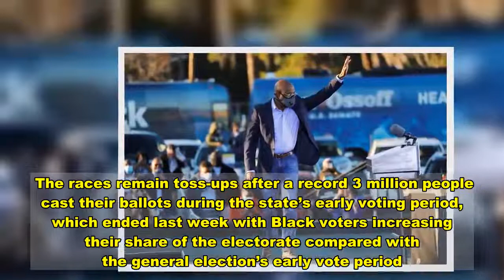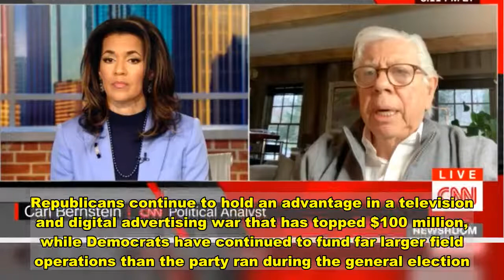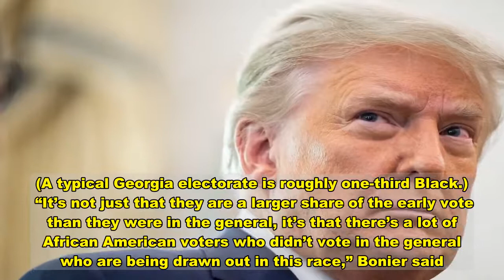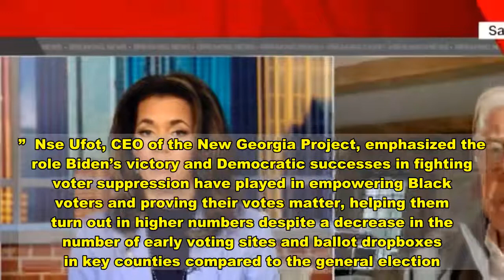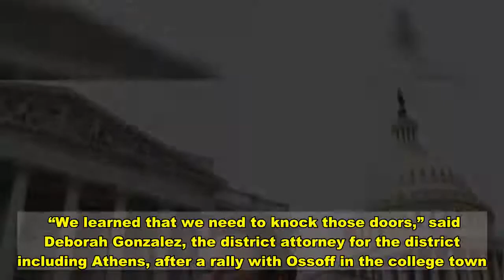Black Voter Backlash Gives Democrats Hope In Georgia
VALDOSTA, Ga. ― Strong turnout from Black voters, fueled by on-the-ground canvassing operations and a backlash to vitriolic GOP attacks on Democrat Raphael Warnock, has put Democrats within striking distance of winning two Senate seats in Georgia and full control of the federal government.  The races remain toss-ups after a record 3 million people cast their ballots during the state’s early voting period, which ended last week with Black voters increasing their share of the electorate compared with the general election’s early vote period. Republicans are now banking on a massive turnout on Election Day to win the two races, and are sending President Donald Trump to the state’s heavily conservative northwest corner on Monday night in hopes of creating a voter surge of their own.  Trump’s rally will cap a frantic and financially costly final weekend of campaigning for both parties. President-elect Joe Biden is set to campaign in Atlanta hours before Trump, while Vice President-elect Kamala Harris traveled to Georgia on Sunday afternoon. Texas Sen. Ted Cruz campaigned for Republicans in Atlanta’s suburbs, and the cast of HBO’s “The Wire” did the same for Democrats. Republicans continue to hold an advantage in a television and digital advertising war that has topped $100 million, while Democrats have continued to fund far larger field operations than the party ran during the general election.  Warnock is running against appointed GOP Sen. Kelly Loeffler. Democrat Jon Ossoff is battling incumbent Republican David Perdue in the other contest. If the GOP wins both seats, Biden will have to contend with a Senate run by Republican Mitch McConnell for at least the first two years of his presidency, stymying Democratic progress on everything from coronavirus relief to climate change and the makeup of the federal judiciary. ‘Welcome To The Blue Georgia’  Democrats’ hopes of winning the Senate have been substantially buoyed by strong Black turnout so far, in contrast to the general election, where Black turnout increases trailed those of white voters. Historically, Black voter turnout has dipped in Georgia runoff elections.  “It’s a new year, it’s a new moment,” Warnock told a crowd of hundreds who gathered in a downpour to see him speak at New Life Ministries in this city near Georgia’s border with Florida on Saturday night. “The rest of the country did not see Georgia coming on Nov. 3. Welcome to the new Georgia. Welcome to the blue Georgia.”  Warnock has spent weeks visiting Black churches throughout the state, especially in the state’s smaller cities, often drawing substantial crowds. Ossoff embarked on a seven-day bus tour last month designed to visit smaller rural Black communities. It’s had an impact.  “It’s been the rural and suburban counties that have really been leading the way in increasing Black turnout,” said Tom Bonier, CEO of the Democratic data firm TargetSmart, noting higher turnout both in rural counties in the state’s so-called Black Be